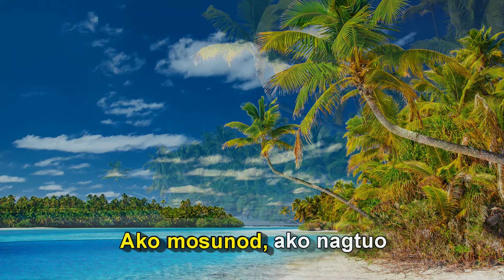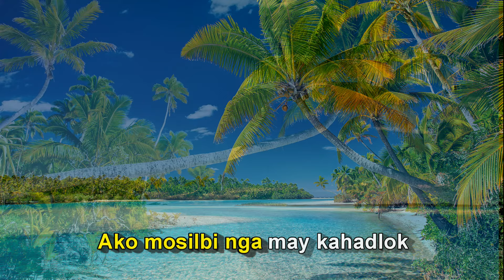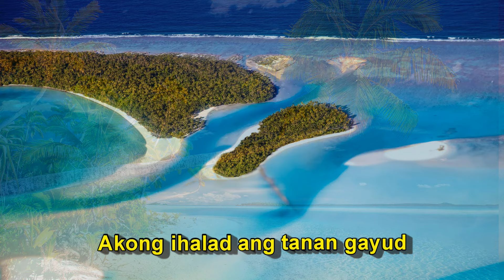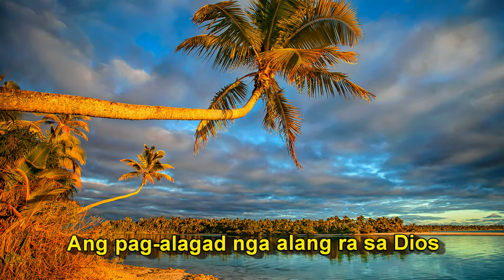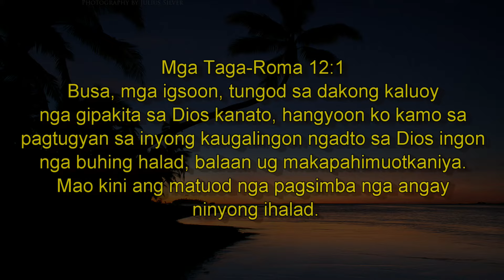Ako Mosunod Karaoke | Instrumental | Minus One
This is my take for the karaoke version of the inspiring song written by the @leviticussingersofficial6628.

Lyrics

Verse1
Ako musonod, ako nagtuo
Pinaagi sa gugma ug katungod
Apan ang gugma nga naga-ugmad
Ning dughan gitipigan dugay na

Chorus
Akong ihalad ang tanan gayud
Ang pag-alagad nga alang ra sa Dios
Sa matag adlaw bisan malisod
Buhaton ko kini sa tininood

Verse 2
Ako mosilbi nga may kahadlok
Sa pag-ampo ko S’ya may kahimoot
Bisan ang tanan nga kapakyasan
S’ya nagpakamatay sa tanan

Bridge
Si Kristo nasamaran sa atong kadautan
Tungod sa Iyang gugma, gugma nga hilabihan

My tools:
Audio: FL Studio 20
Video: Power Director 11